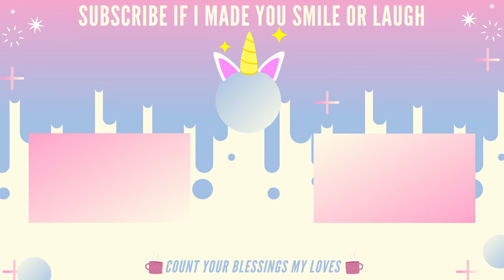House of the Dragon Season 2 I Official Teaser Trailer REACTION!!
Hi Guys,

Let us gear up with a new teaser trailer for House of the Dragon Season 2🐉🔥🩸